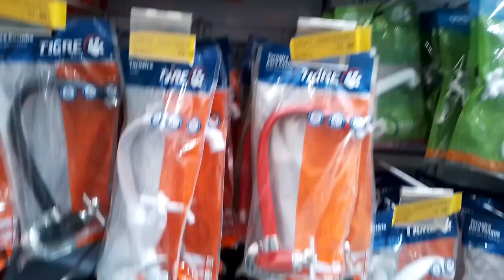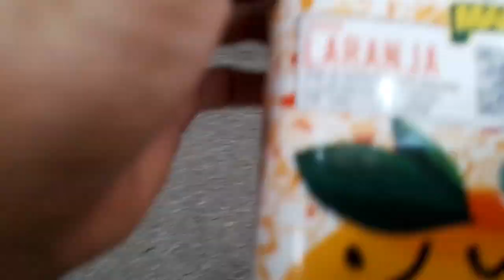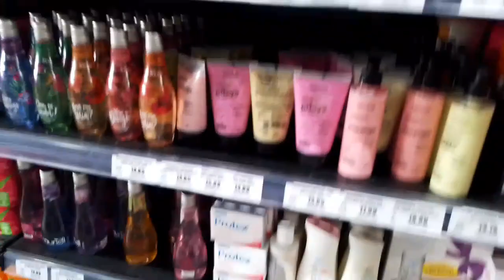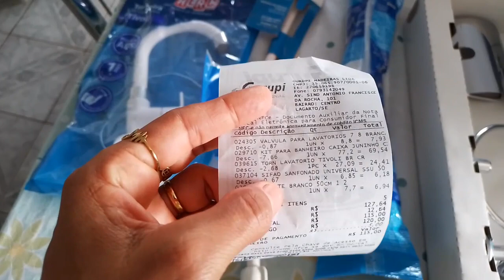Compras de reposição | organizando as carnes | cantinho para as maquiagens | compras para o banheiro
Vim compartilhar mais um vídeo no canal, espero que gostem 😗

UM XERO 🤗